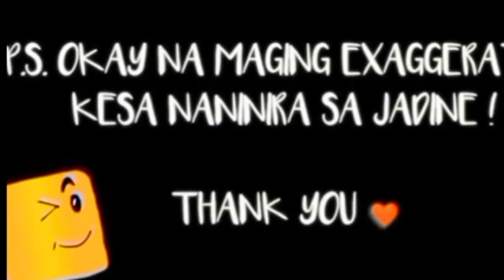INA NI NADINE DI PARIN NAGSASALITA SA BALITA NI NADINE AT JAMES! MERON OA BANG PINANININDIGAN?ALAMIN